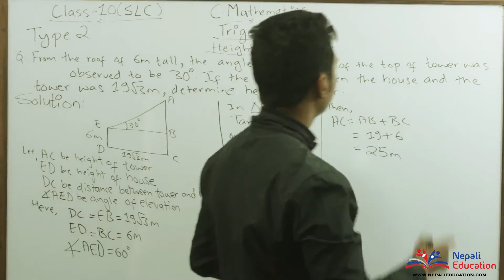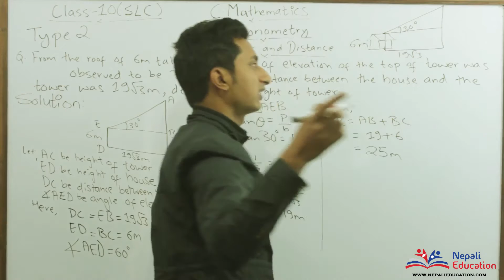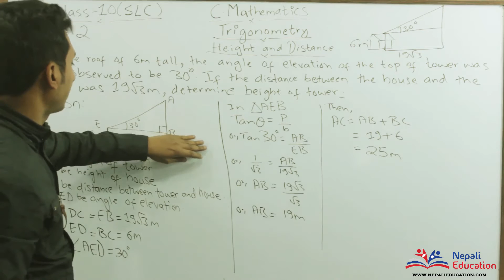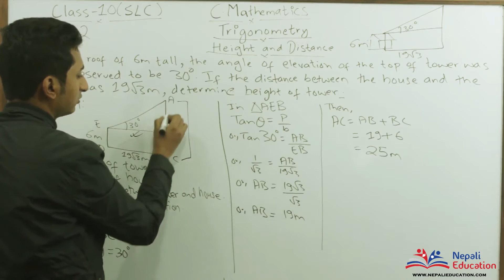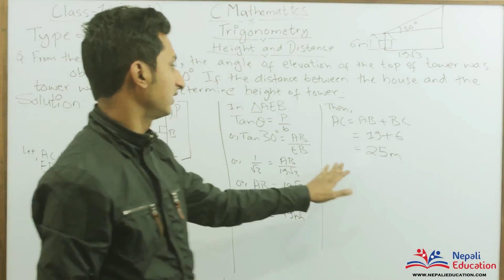Trigonometry Height and Distance Type 2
Class 10 (SLC) Compulsory Mathematics
Trigonometry